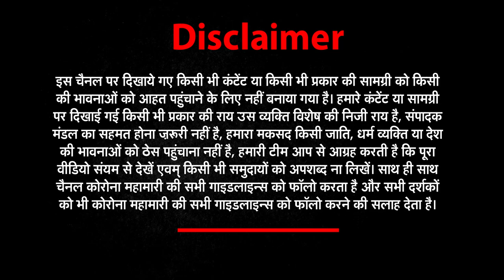Nobel Prize से सम्मानित अर्थशास्त्री Amartya Sen ने सरकार पर उठाये सवाल | NEWS World India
Economist Amartya Sen Slams Centre over Fight against COVID
About This Video ►अमर्त्य सेन का मोदी सरकार पर निशाना
‘कोरोना रोकने के बजाय श्रेय लेने में लगी सरकार’
‘दुनिया में शेखी बघार रही थी सरकार’
 ‘कोरोना ने भारत को जकड़ लिया’

Amartya Sen's comment on Modi govt purely political: Bengal BJP
The BJP's West Bengal unit hit out at Nobel laureate Amartya Sen for his remarks that the Narendra Modi government's schizophrenia led to the Covid-19 ravage.
The BJP's West Bengal unit on Saturday hit out at Nobel laureate Amartya Sen for his remarks that the Narendra Modi government's schizophrenia led to the Covid-19 ravage, claiming that the economist's attack was purely political.State BJP spokesperson Samik Bhattacharya also said that he cannot keep on criticising the government in front of the entire world.At a programme in Mumbai on late Friday evening, Sen had said that India's "confused" government focused on taking credit for its actions, rather than working to restrict the spread of COVID-19, resulting in schizophrenia that led to massive troubles